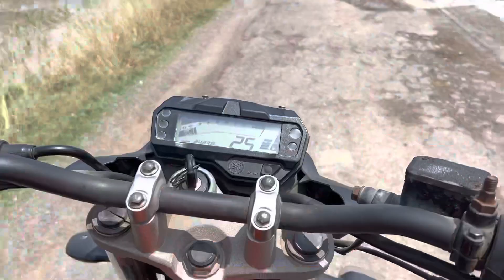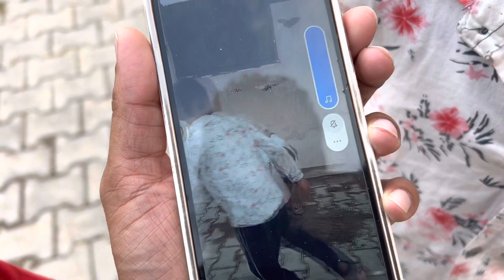Kaha Jaane Ka plan Bana ￼| Naveen saini